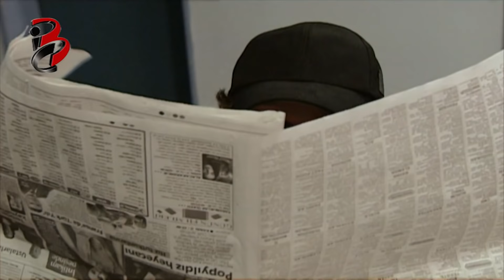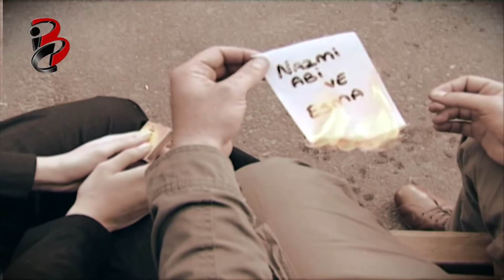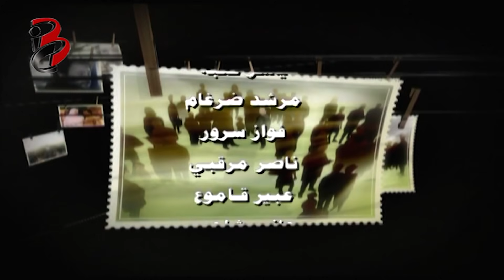سامحني | الحلقة الثانية والستون